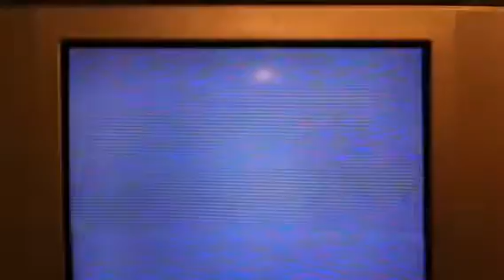Opening to Happy Gilmore 1996 VHS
1. Warning Screen
2. Format Screen
3. MCA/Universal Home Video Logo
4. 1991 Universal Pictures Logo

NOTE: This is the 2000 Comedy Greats VHS, but it has the same content as the 1996 print. So that's why I it has the MCA/Universal Home Video Logo.